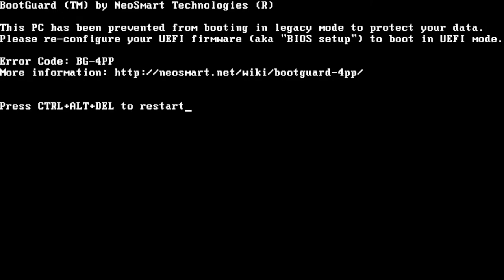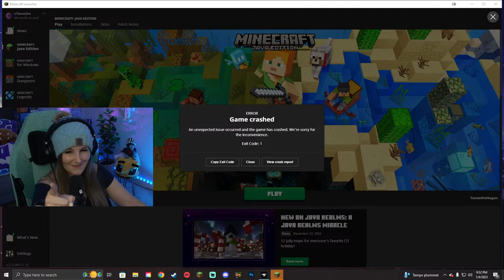Dominion SMP Live - Trying to do GOOD on Dominion!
Hey guys, it's Dominion stream time!!! Today we set out to do GOOD in Dominion. No chaos, no pranks. let's see how long that lasts! Will be working on Stack Shack orders, and hanging out with some of the other members!